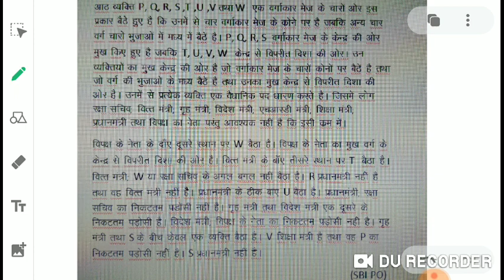PUZZLE PART 3 (RRB SCALE 1,2 & OA)